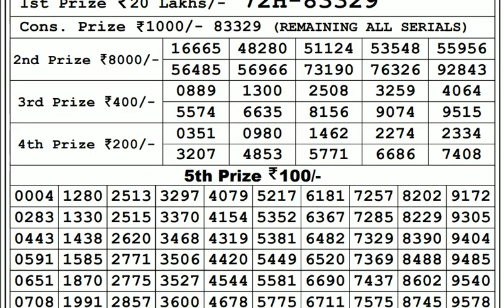Lottery Live I Lottery Results I Sombad Lottery 11.55am 04.00pm 08.00pm gdn